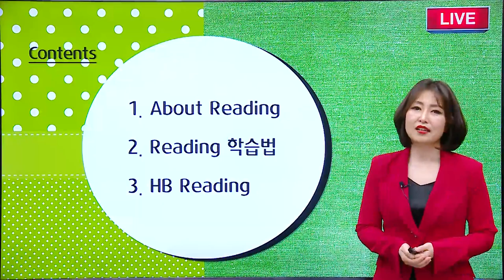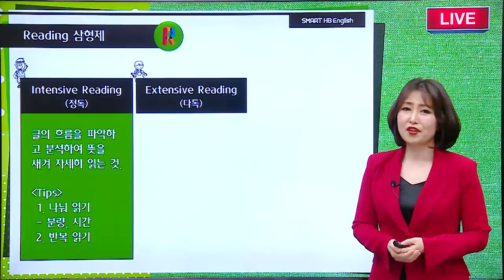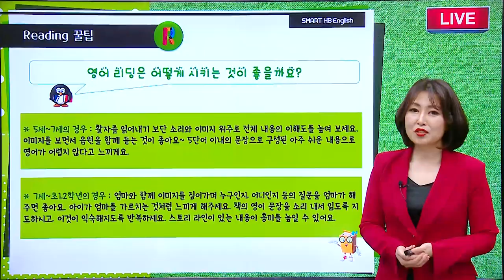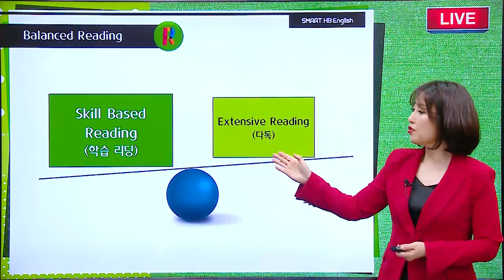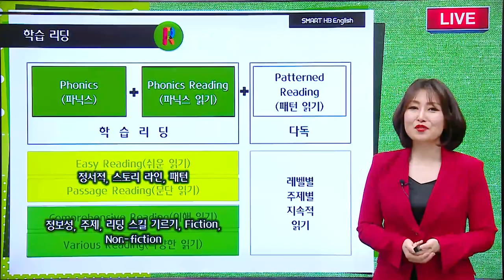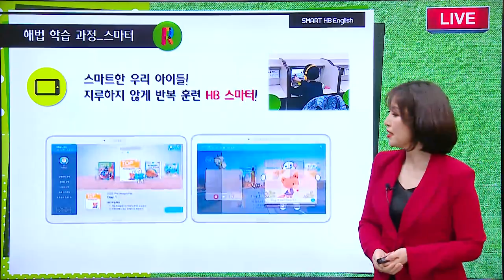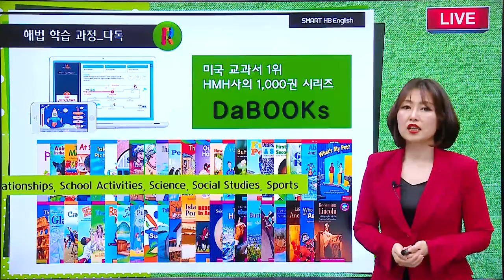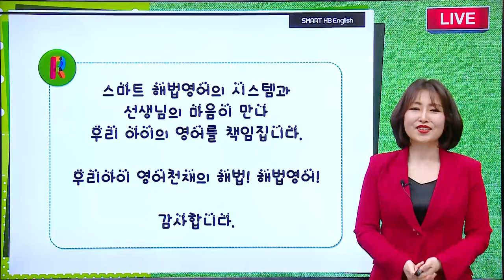스마트해법영어 3월 온라인 학부모 세미나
영어 공부의 기본이자 핵심인
Reading.

어떻게 가르쳐야할까요?
어디서부터 리딩을 가르쳐야할지 막막하시죠?

스마트해법영어에서
Reading의 모든 것을 알려드리며
우리 아이에게 딱 맞는 리딩 학습법을 알려드립니다.

스마트한 시대, 스마트한 영어!
공부를 Leading할 수 있는 Reading 학습도
스마트해법영어와 함께 해보세요.